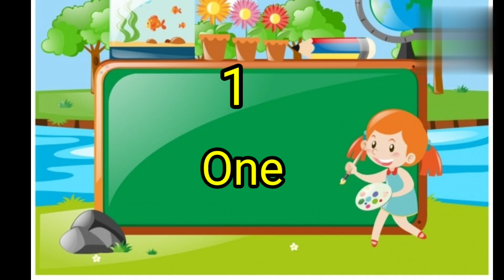🧮 Learn Number Names 1 to 20 | Counting & Spelling for Kids | Educational Video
Discription:-

Welcome to our fun learning video for kids! 🎉
In this video, children will learn number names from 1 to 20 in English with clear pronunciation and colorful visuals. It’s a great way for preschoolers, kindergarten, and early learners to practice counting and spelling in an easy and fun way! 🌈

👶 What’s Inside:
✅ Numbers 1 to 20 with spellings
✅ Fun visuals and clear voice
✅ Perfect for preschool and kindergarten kids
✅ Helps improve counting and English vocabulary

📚 Topics Covered:

1 – One
2 – Two
3 – Three
... up to 20 – Twenty

🎵 Make learning fun and easy with this educational video!

english numbers for kids,
counting for preschool,
number names for kindergarten,
learn counting 1 to 20,
numbers with spelling,
counting and spelling,
number names learning,
preschool learning videos,
1 to 20 spelling in english,
how to spell numbers 1 to 20,
learn english numbers,
counting 1 to 20 for toddlers,